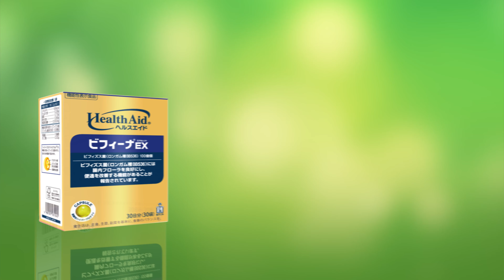[BIFINA] Hết đau bụng đầy hơi, khó tiêu với Bifina Nhật Bản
BIFINA – MEN VI SINH BÁN CHẠY SỐ 1 NHẬT BẢN 24 NĂM LIỀN.

Chuyên dành cho:
 VIÊM ĐẠI TRÀNG
 RỐI LOẠN TIÊU HÓA
 HỘI CHỨNG RUỘT KÍCH THÍCH (viêm đại tràng co thắt)
 TRƯỚNG BỤNG, ĐẦY HƠI
 DÙNG KHÁNG SINH KÉO DÀI

Xuất xứ:
- 100% nhập khẩu nguyên hộp từ Nhật Bản
- Là sản phẩm của hãng dược phẩm uy tín, lâu đời 127 năm tuổi Nhật Bản – Morishita Jintan.

3 LÝ DO BIFINA NHẬT BẢN GIÚP ĐƯỢC CHO NGƯỜI BỆNH ĐƯỜNG RUỘT

1. Công nghệ đột phá SMC tạo ra viên nang thế hệ mới
Công nghệ đột phá SMC (seamless micro capsule) tạo ra viên nang THẾ HỆ MỚI hình cầu, liền mạch, không vết nối có màng bọc kép: lớp màng siêu bảo vệ ở bên trong bao bọc lợi khuẩn và một lớp màng ngoài có tính kháng axit. Nhờ công nghệ SMC các lợi khuẩn sống được bảo vệ an toàn khi đi qua môi trường axit dạ dày, xuống đến ruột non và đại tràng với tỉ lệ sống 90%.

Công nghệ vượt trội, độc quyền SMC trên thế giới giúp đưa được trên 90% lợi khuẩn quan trọng nhất của đường ruột vào tận đại tràng với tỷ lệ sống rất cao.

2. Công thức ưu việt: 3 trong 1
- 2,5 tỷ Lợi khuẩn Bifidobacterium (gọi tắt là Bifido), 1 tỷ lợi khuẩn Lactobacillus, chất xơ hòa tan là thức ăn ưa thích cho lợi khuẩn.
- Bifina Nhật Bản chứa lợi khuẩn Bifidobacterium (gọi tắt là Bifido) và Lactobacillus là hai loại lợi khuẩn quan trọng nhất của đường ruột. Đồng thời có thêm thức ăn cho lợi khuẩn.

3. Xuất xứ - Nhật Bản
- Do hãng dược nổi tiếng - Morishitan Jintan của Nhật Bản có tuổi đời 127 năm sản xuất dược phẩm.
- Men vi sinh bán chạy số 1 Nhật Bản 23 năm liền – Theo thống kê của công ty Fuji Keizaj Nhật Bản.
BIFINA NHẬT BẢN SẼ GIÚP BẠN THOÁT NỖI KHỔ
- Giúp người bệnh thoát khỏi vòng luẩn quẩn chấm dứt tình trạng tái đi tái lại
- Bụng dạ nhẹ nhõm êm ru, yên ổn
- Ăn uống thoải mái, không phải kiêng khem khổ sở
- Tự tin đi xa, đi công tác, du lịch mà không sợ những triệu chứng rối loạn tiêu hóa khó chịu hành hạ
-  Có một cuốc sống bình thường trở lại, yên tâm tận hưởng cuộc sống
- Không còn nỗi lo biến chứng nguy hiểm

Đừng để VIÊM ĐẠI TRÀNG, RỐI LOẠN TIÊU HÓA, VIÊM ĐẠI TRÀNG CO THẮT (Hội chứng ruột kích thích) hành hạ, hãy trải nghiệm Bifina Nhật Bản để tận hưởng cuộc sống bình thường trở lại!

Hãy gọi cho chúng tôi để được tư vấn và tìm hiểu thông tin chi tiết về sản phẩm: 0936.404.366